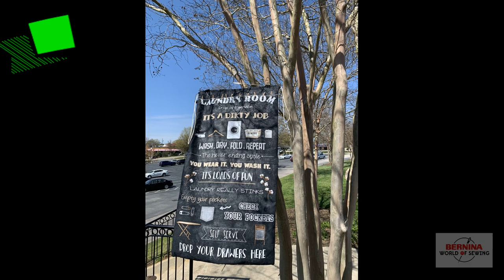2021 Panel Challenge - Completed Panels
Wow!  Our customers are so creative and talented!  Check out these beautiful panels that were completed for the 2021 Bernina World of Sewing Panel Challenge.  Everyone had fun and created some beautiful works of art!